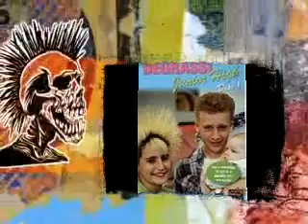Degrassi Cast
This is not very good quality, but i thought it was cool. If you want to see anything Degrassi, message me and i will see what i can do.